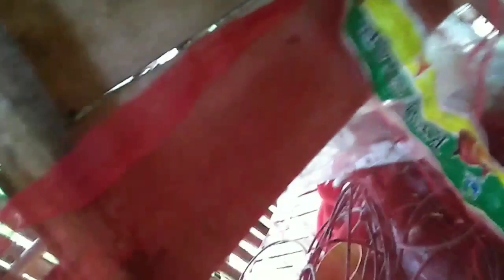New brood hen || BasilanBisayaBisaya x Unknown Breed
Heritage Chicken
 Shamo
Aseel
Asil
RIR
Black Australorp